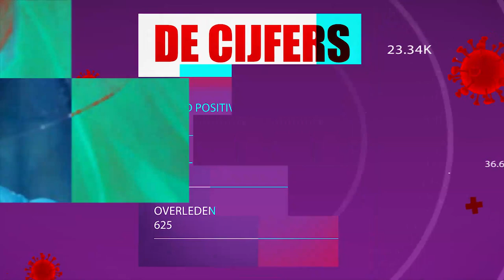COVID-19 JOURNAAL AFLEVERING 254, DD 22 JULI 2021